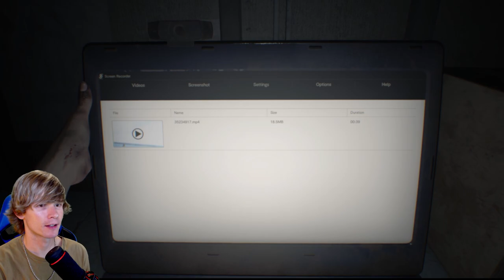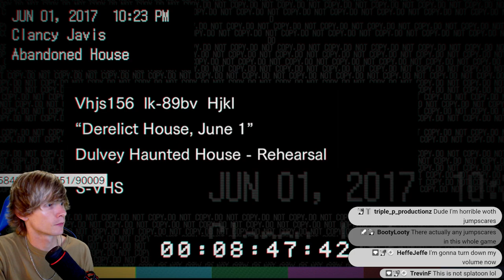Resident Evil 7 - Episode 1 [Scariest Game I've Ever Played]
I have very little experience with horror games, I'm easily scared, and I don't want to play this but I'm being forced to. Please keep me company so I don't feel so alone.